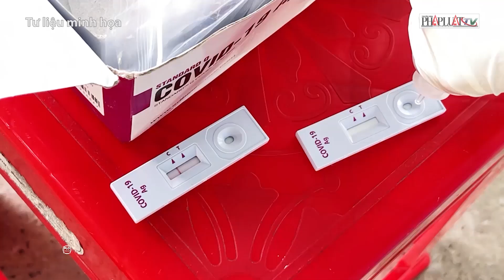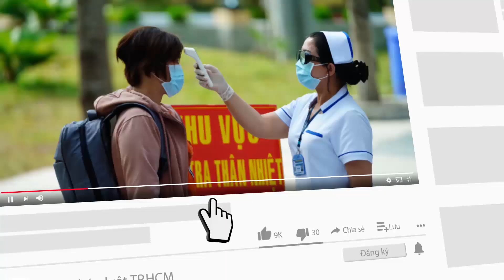Ca nhiễm ở TP. HCM tăng, ca tử vong vẫn cao - PLO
Việt Nam ghi nhận thêm 3.193 ca mắc COVID-19, đồng thời đã tiêm gần 62 triệu liều vắc xin cho người dân.